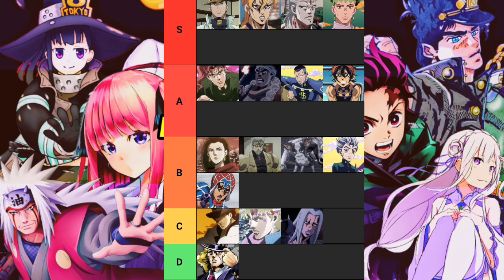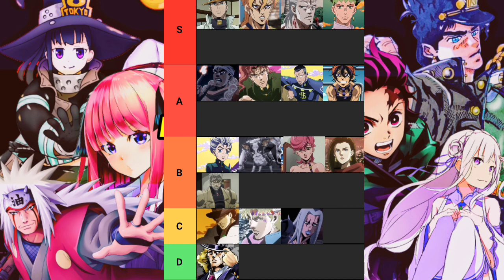Ranqueando os Jojobros de Jojo (Poder)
Ola meu consagrado(a), meu nome é Davi e estou aqui pra trazer conteúdos de animes pra vcs como: curisidades, teorias, reviews, minha opinião sobre algumas coisas.
Não aceito ruivos(a) no canal🤨😡
To aqui pra ser seu amigo, então seu comentário é muito importante e seu like tbm meu consagrado.

Isenção de responsabilidade de direitos autorais de acordo com a seção 107 da Lei de Direitos Autorais de 1976, a permissão é feita para "uso justo" para fins como crítica, comentário, reportagem de notícias, ensino, bolsa de estudos, educação e pesquisa.

O uso justo é um uso permitido pela lei de direitos autorais que, de outra forma, poderia ser uma violação.

✅TAGS✅